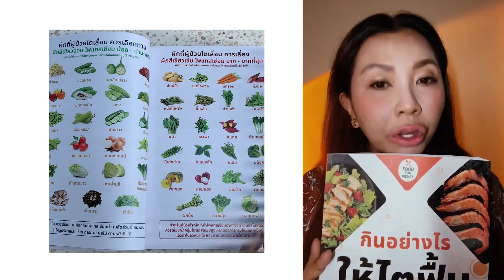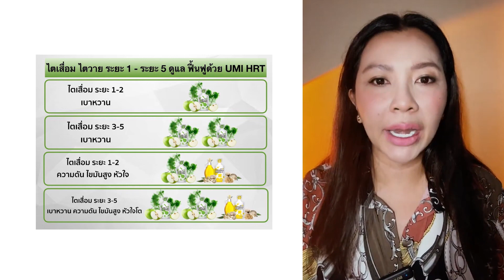โรคไต เปลี่ยนสิ่งนี้ ค่าฟอสฟอรรัส ลดได้ คัน กระดูกพรุน ไทรอยด์ผิดปกติ ไม่อยากฟอกไต ควรรู้